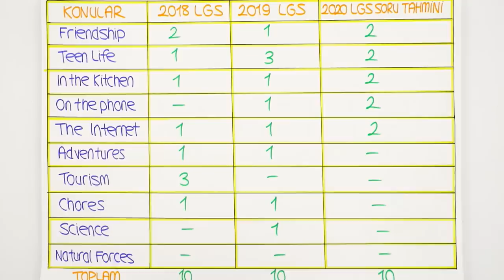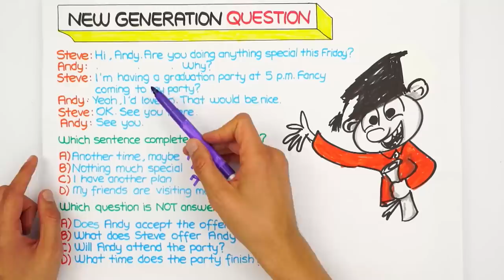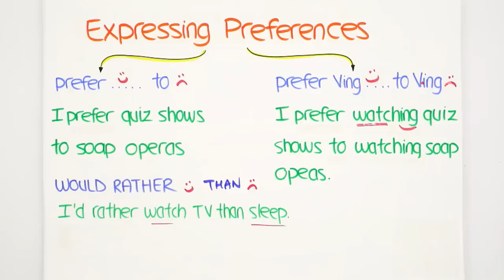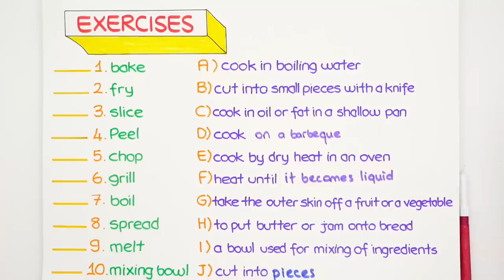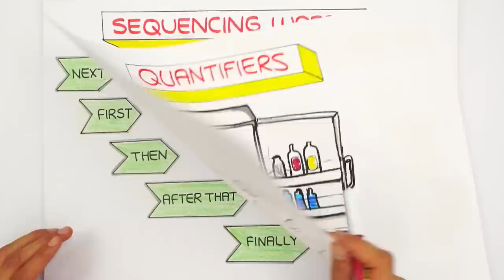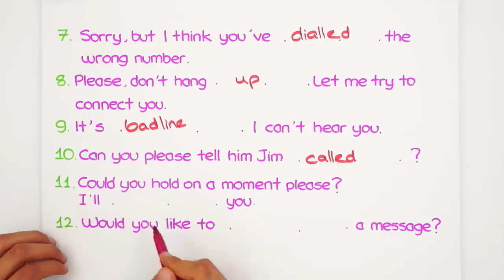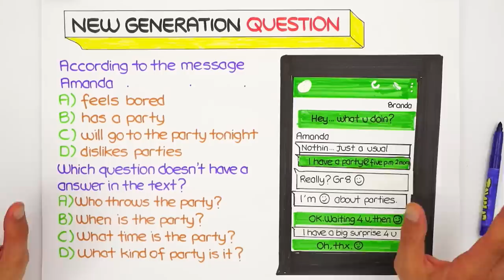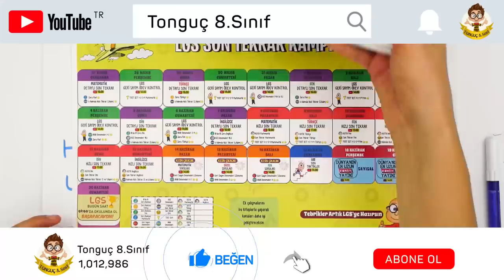LGS İngilizce Full Tekrar (Hızlı) 2020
LGS'ye bomba gibi hazır olmak için tüm dersleri canlı yayında beraber tekrar ediyoruz. İngilizce dersini son kez hızlı bir şekilde tekrar etmek ve sınava girmeden önce mükemmel bir şekilde pekiştirmek için bu dersi sakın kaçırma!😎